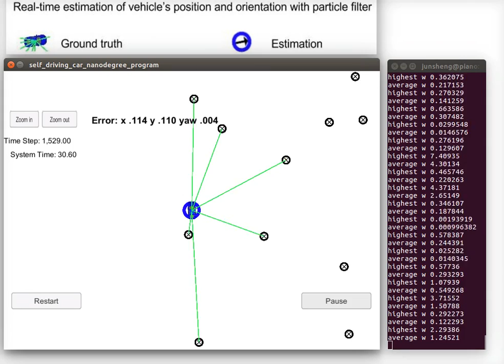Real-time estimation of vehicle's position and orientation with a particle filter